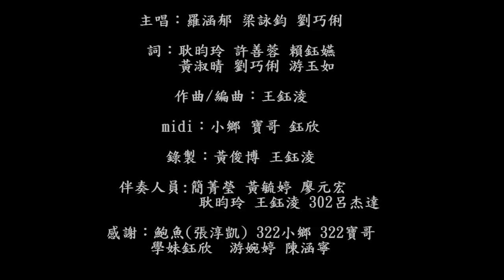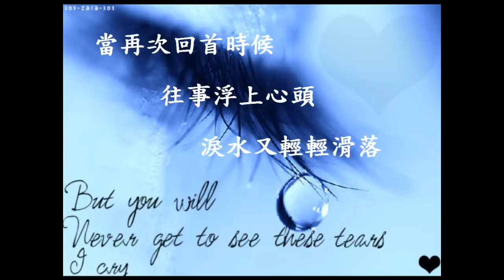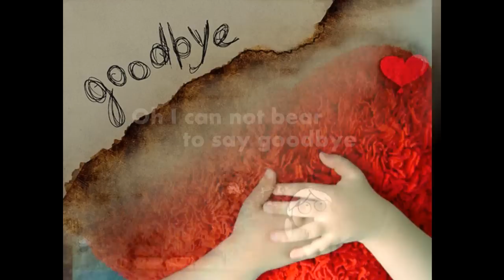Can't bear to say (台中二中69屆畢業歌)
This song was composed last year in May. It was composed for all the Taichung Second Senior High School students who had graduated in 2010. Hope you like it!